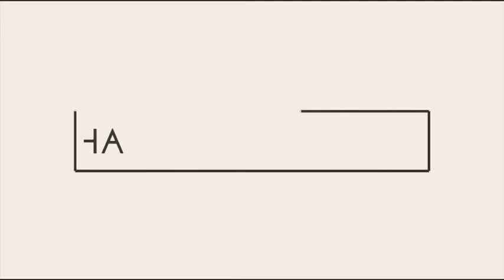⚡️ Butlins Rising Star Show 💃🏼 & a Redcoat Acoustic Session ✌🏼💚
💎 If You’d Like To Support Me, My Videos Or My Channel

⚡️ Instagram: @_shannon_alisha_  // @_sd_beauty_ // @shans_health_journey